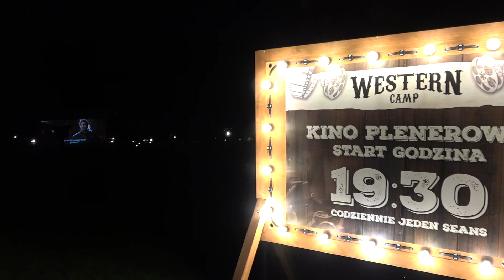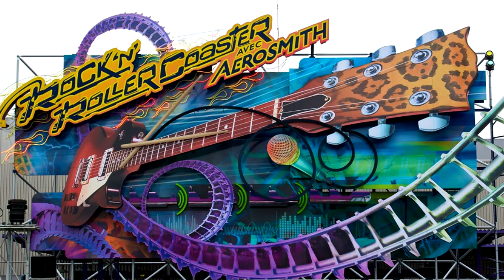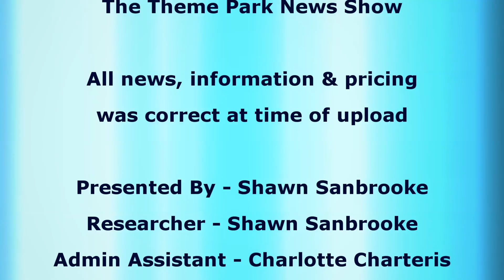The Theme Park News Show - 6th September 2019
Coming up in this episode of The Theme Park News Show, I share my thoughts on the recently announced Six Flags Qiddiya, that's set to be home to the tallest, fastest and longest roller coaster in the world. Along with that I share plans for a new drop tower at Chessington World Of Adventures, talk about the closure of 2 iconic roller coasters in Europe and much more!

The Theme Park News Show is also home to segments called "Where Am I" and "Your Theme Park Moments". Both of these allow you to interact with us here at Theme Park Worldwide with the opportunity to guess the theme park I'm in along with sending in your photos from the theme parks.

To send in photos and special occasion mentions please message them to us via our official Instagram and Facebook pages. Links to both of these can be found at the bottom of this description.

All news, information and pricing was correct at time of upload and is subject to change.